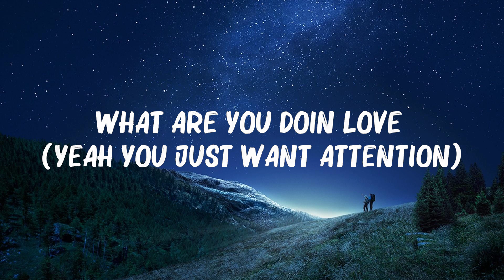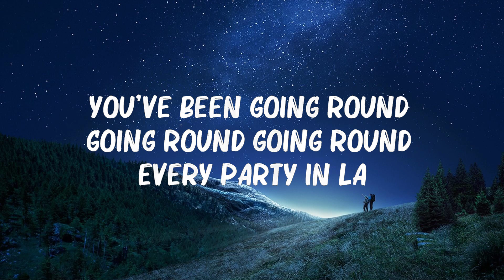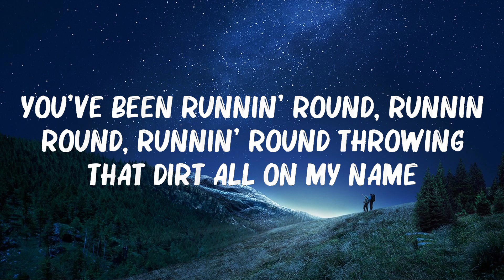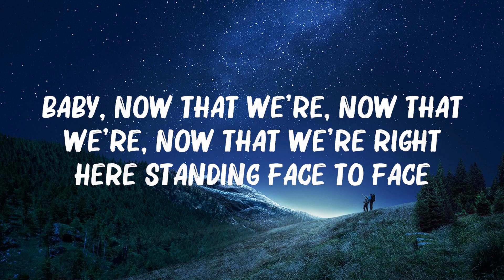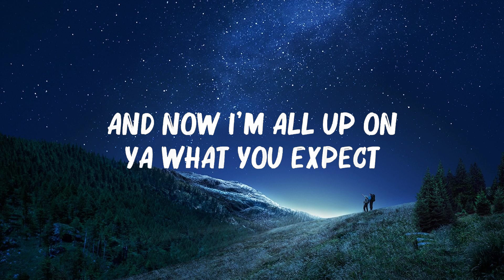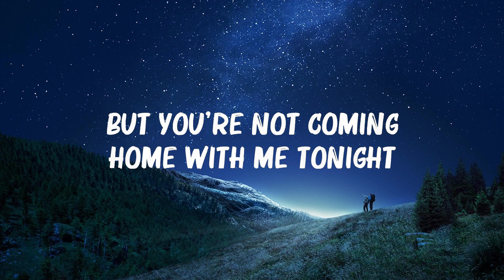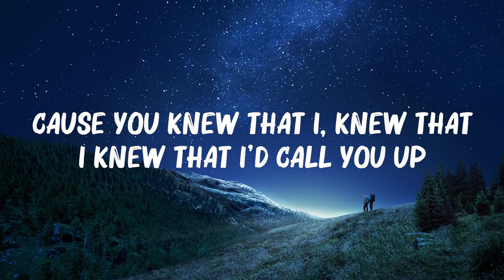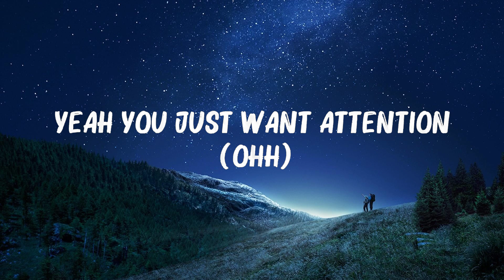Charlie Puth - Attention (Lyrics) 🍀Playlist Lyrics 2024